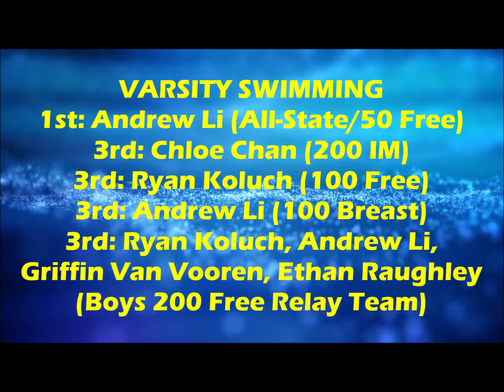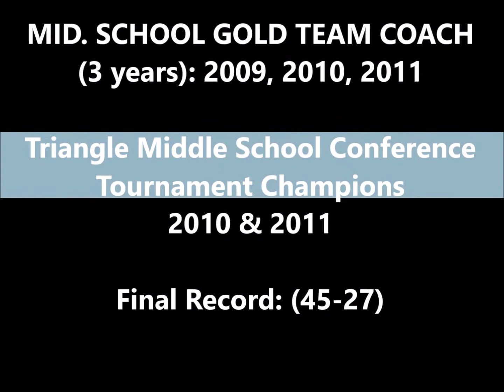CCS SPORTS KNIGHT Bill Thompson 02 16 2020